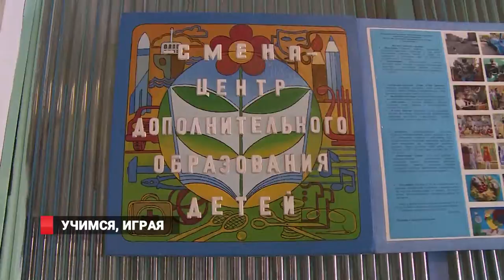УЧИМСЯ, ИГРАЯ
22 тысячи юных жителей Владивостока сегодня занимаются в кружках дополнительного образования. На данный момент детские центры предоставляют детям широкий спектр услуг - от декоративно-прикладного творчества до робототехники. Глава города Олег Гуменюк познакомился с работой нескольких таких центров дополнительного образования.